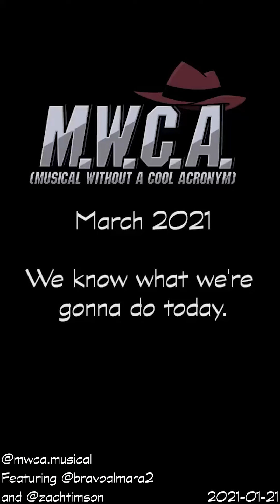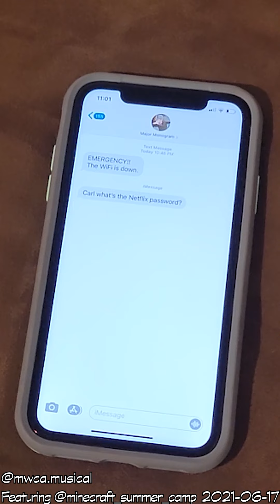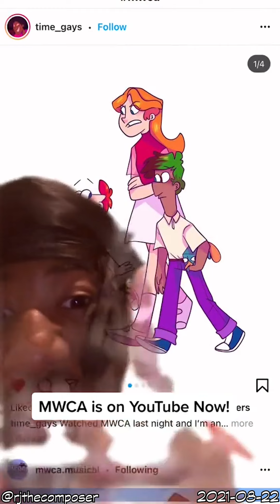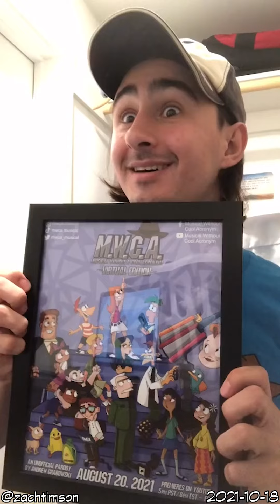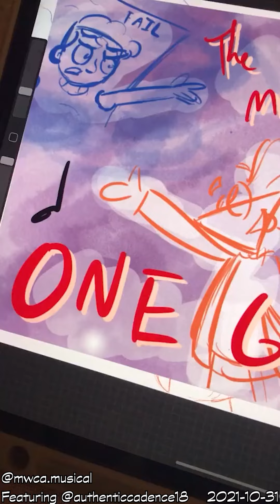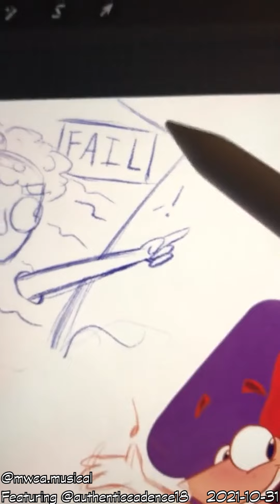MWCA TikTok Compilation | 40 Minutes of Phineas and Ferb TikToks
A compilation of Phineas and Ferb-related videos from the MWCA TikTok channel and several cast members’ channels that were previously unavailable on YouTube. Content from August 2020-January 2022.

NOTE: Some included videos have more mature themes/PG-13 content compared to what is typically featured on the MWCA YouTube channel.

0:00 Intro
0:08 You'll Be Back (Candace)
1:07 And the Animals Go (Monogram)
1:31 Take That Thing Off (Monogram)
1:46 Dead Mom (Candace)
2:45 Think You Can Hurt Me? (Monogram)
2:52 2nd Dimension (Candace/Monogram)
3:07 Auditions (Candace)
3:58 Audition for MWCA (Swampy)
4:57 Room Where It Happens (Candace/Dan Povenmire)
5:48 All the Leaves are Brown
6:06 There Is No Candy In Me
6:26 It's a Vase (Monogram/Perry)
6:39 All I Want for Christmas Is You (Candace)
8:10 Stop Filming Your Butt (Monogram)
8:25 Phineas and Ferb Theme Song
9:23 Man or Muppet? (Perry)
10:10 Song Requests (Candace/Phineas)
11:06 S.I.M.P. [Squirrels In My Pants] (Candace)
11:44 S.I.M.P. [Best Live Tour Ever]
12:11 Queen of Mars/Space Girl (Candace)
12:25 GoFundMe (Swampy)
13:25 Baljeet Girls (Baljeet)
13:38 Toxic (Candace)
13:52 A Baby Platypus (Perry)
14:45 GoFundMe Dance (Ginger)
15:44 You Want a Guy That's Sweet
15:58 Quirky Worky Dance (Holly)
16:17 Agatha All Along (Milly)
16:33 Never-Before-Seen Auditions
17:32 Dr. Coconut
17:50 Chug Jug with You (Stacy/Ginger/Monogram/Carl)
18:22 Siblings Siblings Siblings Siblings (Milo/Sara Murphy)
18:52 MWCA Poster (carlybella)
19:51 Exclusive Sneak Peek
20:25 Dancing (Stacy)
20:38 Join a P&F Musical They Said
20:53 Smooth Criminal (Agent T)
21:03 Come Home Perry (Larry Saperstein)
21:51 Come Home Perry (Aliki Theofilopoulos)
22:05 That's a Wrap
22:20 How Bizarre (Candace)
22:35 Danganronpa (Stacy)
22:50 Buford (Buford)
23:07 Ramen (Stacy)
23:14 The Mask (Carl/Monogram)
23:23 Becoming Ball Pit Kid (Ball Pit Kid)
23:37 When You See an Attractive Person (Perry)
24:35 Bring in the Dancing Lobsters (Agent L)
24:50 International Superspy (Perry)
25:02 What Does the Fox Say? (Agent F)
25:34 My Immortal (Monogram)
25:54 I Failed This Generation (Carl)
26:01 Perry Noise (Perry/Zelda Black)
26:15 Unpaid Intern (Carl)
26:47 We're Going to Denny's (Phineas)
26:55 Pinky and the Brain
27:10 Bills, Bills, Bills (Isabella)
27:17 Silenzio Bruno (Candace)
27:37 Carnaval del Barrio (Isabella)
27:48 Perry the Platypus Plumber (Perry/Doofenshmirtz)
28:04 Summer Belongs to Tree
28:14 When Is It Coming Out? (Ginger)
28:22 I Brought You a Release Date
28:28 It's a Musical (Isabella)
28:55 Interview with Cookie the Yorkipoo (Pinky)
29:41 Ain't Seen Nothing (Ginger/Isabella)
30:08 Going Crazy Over MWCA (carlybella)
30:26 Black Ferb Fan Art (Ferb)
31:24 Sincerely, Me Animatic (authenticcadence18)
31:49 I'm Gonna Slam My Head
31:58 Questions I Get Asked (Phineas)
32:11 The FitnessGram™ Pacer Test
32:28 Ain't Got Rhythm
33:09 Just Send It (Stacy)
33:23 I Got the Poster
33:37 We're Back
34:48 One Good Scare (authenticcadence18)
35:45 Phineas Phineas Ferb Ferb Candace Candace
36:00 Nobody Mention Me (Baljeet)
36:15 NFTs (Monogram)
36:33 Christmas Album
36:41 But It's Christmas, Becky
37:10 Hanukkah (Buford)
37:40 Milly Moment (Milly)
37:46 Stop Filming Your Butt Reprise (Monogram)
38:01 Kingdom Hearts Musical
38:13 Freddy, You're Supposed to Be On Lockdown (Vanessa/Norm)
38:52 Carpe Diem
39:56 Outro

Phineas and Ferb x High School Musical: The Musical: The Series
Phineas and Ferb x Something Rotten!
Phineas and Ferb x Five Nights at Freddy's